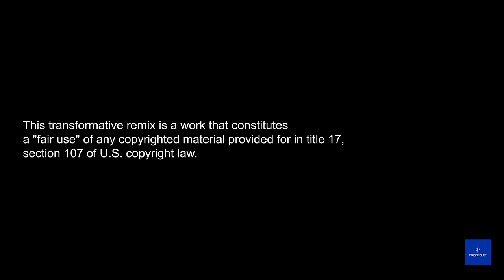K-Drama Chronicles: 10 Must Try Experiences in Korea! (Episode 2) | WanderlustTTW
Lights, camera, action! 🎬 Dive into the heart of Korea in Part 2 of our K-drama saga on 'K-Drama Chronicles: 10 Must-Try Experiences in Korea!' – only on WanderlustTTW!

Discover top things to do in Korea that'll make every K-drama fan's heart skip a beat. Step into the drama-filled streets of Seoul! Feel the heat in a sizzling jimjilbang, get swept away by the Fireworks Festival's sparkle, and stroll through the timeless alleys of Bukchon Hanok Village. Indulge in the crunch of fried chicken, clink soju glasses, and whispers of dreams in a quaint hanok.

Curious about where to go in Korea for K-drama fans? Saunas, fireworks festivals, & Gwanghwamun Square await – these are the 10 Must-Try Experiences in Korea!

K-Drama Chronicles: 10 Must-Try Experiences in Korea! | WanderlustTTW

Korean Drama

Itaewon Class, Original title: 이태원 클라쓰 | Itaewon Keullasseu, created by Gwang Jin, Directors: Kang Min Gu, Kim Seong Yoon, Screenwriter: Cho Kwang Jin, season 1, episode 3, jTBC, Netflix, 2020.

True Beauty, Original title: 여신강림 | Yeoshingangrim, created by Yaongyi (webcomic), Director: Kim Sang Hyub, Screenwriter: Lee Shi-Eun, season 1, episodes 1-16, tvN, 2020.

Crash Landing on You, Original title: 사랑의 불시착 | Salangui Bulsichag, Director: Lee Jeong Hyo, Screenwriter: Park Ji Eun, season 1, episodes 7 and 16, Netflix, tvN, 2019.

My Love From the Star, Original title: 별에서 온 그대 | Byeoleseo On Geudae, Directors: Oh Choong Hwan, Jang Tae Yoo, Screenwriter: Park Ji Eun, season 1, episodes 8 and 11, SBS, 2013.

Start-Up, Original title: 스타트업 | Saendeubakseu, Director: Oh Choong Hwan, Screenwriter: Park Hye Ryun, season 1, episodes 1 and 3, Netflix, tvN, 2020.

King The Land, Original title: 킹더랜드 | Kingdeolaendeu, Directors: Im Hyun Wook, Choi Sun Min, Screenwriter: Choi Rom, season 1, episodes 1 and 8, jTBC, Netflix, TVING, 2023.

Queen of Tears, Original title: 눈물의 여왕 | Nunmului Yeowang, Directors: Kim Hee Won, Jang Young Woo, Screenwriter: Park Ji Eun, season 1, episode 8, tvN, 2024.

The King: Eternal Monarch, 더 킹: 영원의 군주 | Deoking: Yeongwonui Gunju, Directors: Baek Sang Hoon, Yoo Je Won, Jung Ji Hyun, Screenwriter: Kim Eun Sook, episode 1, Netflix, SBS, 2020.

SEOUL WALK. [4K] Nightwalk Cyberpunk District DDP Dongdaemun | Seoul, Korea. SEOUL WALK. YouTube, SEOUL WALK, June 14, 2019,

성시경 SUNG SI KYUNG. 성시경의 먹을텐데 l 여수 나진국밥. YouTube, 성시경, Aug 16. 2022,

4K SEOUL. [4K SEOUL] 도시의 낭만이 흐르는 청계천의 밤 | The night of Cheonggyecheon, where the romance of the city flows. YouTube, 4K SEOUL, May 14, 2022,

Godakhan Seoul Drive. SEOUL DRIVE | Hanok Village | 4K Driving City Tour | 서울 드라이브 2024. Godakhan Seoul Drive. YouTube, April 9, 2024,

Movie

A Moment to Remember, Original title: 내 머리속의 지우개 | Nae Meorisokui Jiwoogae, Director John H. Lee, Screenwriter: Kim Young Ha, Sidus Pictures, CJ Entertainment, South Korea, 2004.

Reality Show

Youn's Stay, Original title: [최초공개] 윤식당에서 윤스테이로 돌아왔다! 한옥에서 '사장님 마음 담아' 정성껏 모시겠습니다♥, Director: Na Young-seok, Kim Se-hee, Production Company: CJ ENM, season 1, episode 1, tvN, 2021.